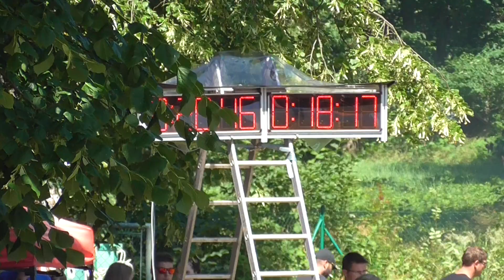SDH Bystré A muži v Nedvězí 2023 - 20:46